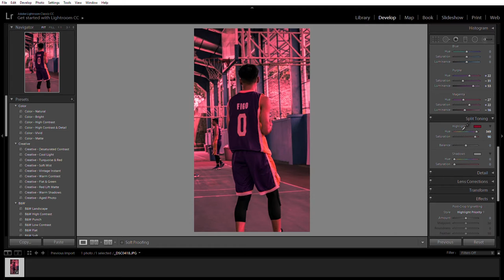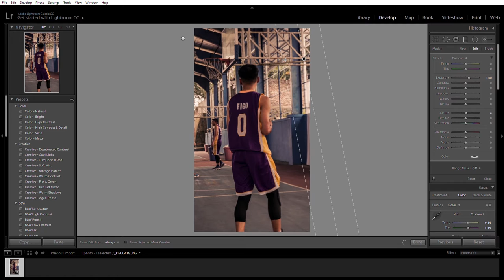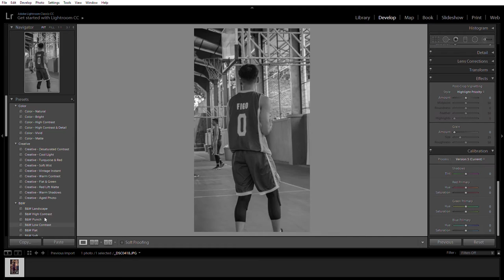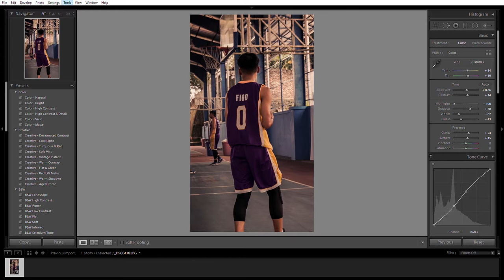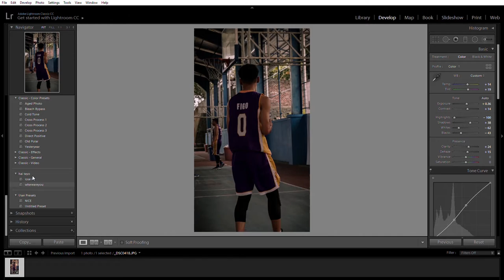HOW I EDIT MY PHOTOS!!!!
KARNA SAYA MASI PEMULA WAJAR LAH.